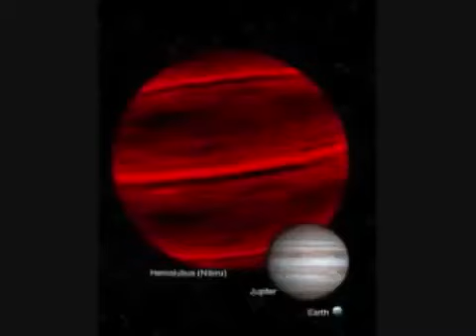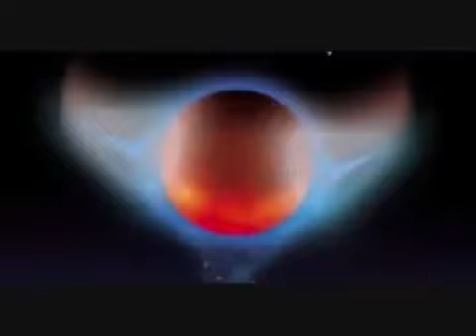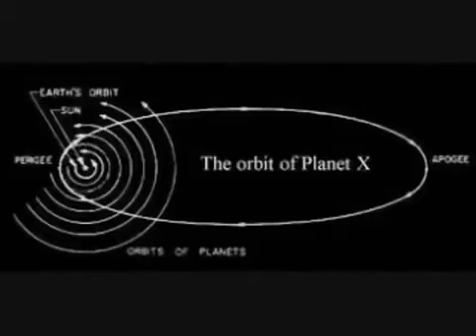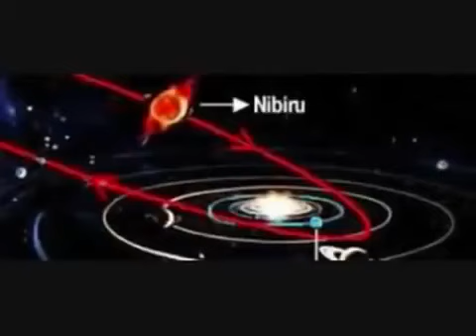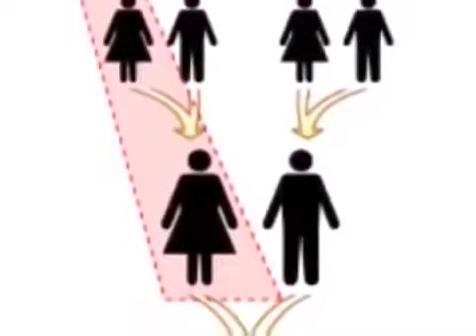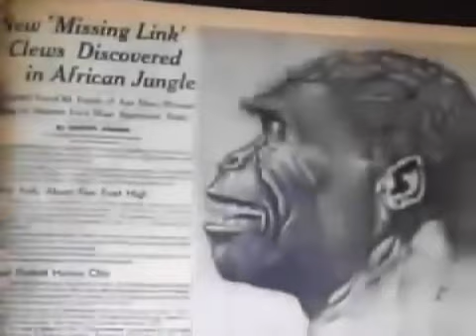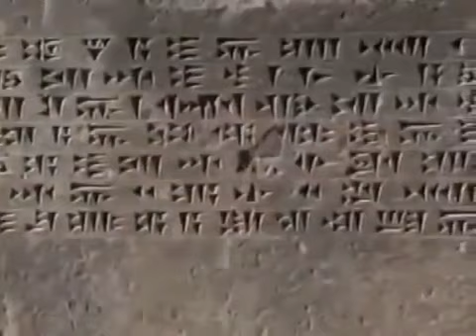NASA Confirm May 31th 2019 When NIBIRU PLANET X will convert Earth to an ICEBALL Share it!